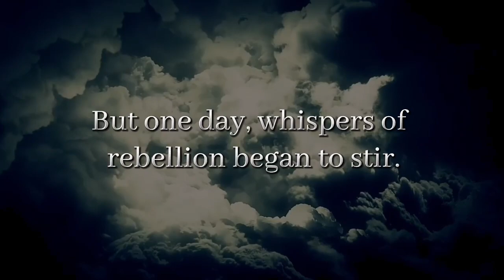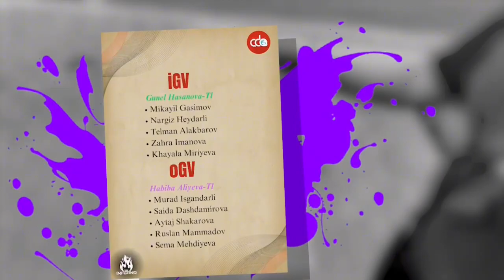28th of Recruitment in LC Baku ADA with OC Manli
You are watching the journey of OC Manli which led the 28th Recruitment of LC Baku ADA. Recruiting new members was not an easy thing to do but they did it in the best way.

This is more than just a recruitment story, it is proof of the enchantment that unfolds when a dedicated team like OCManli teams up for LC Baku ADA.